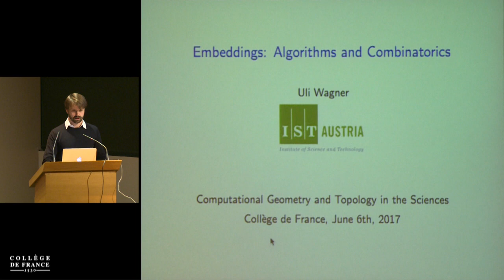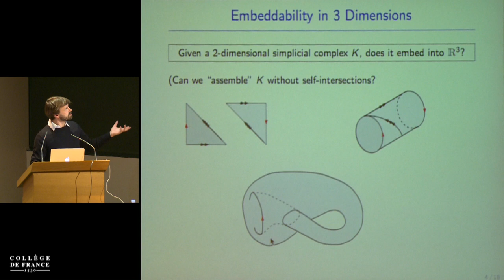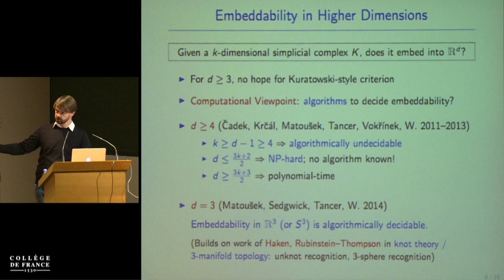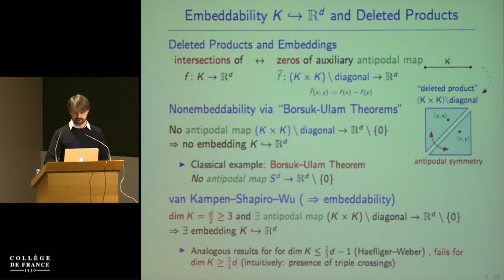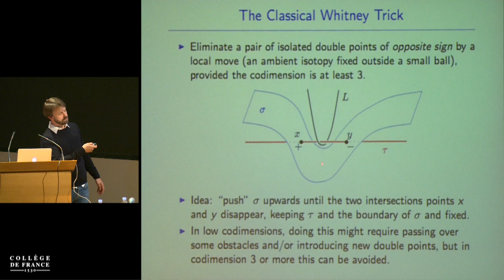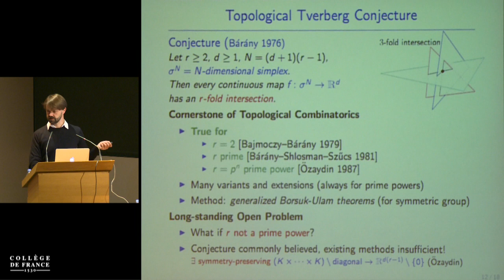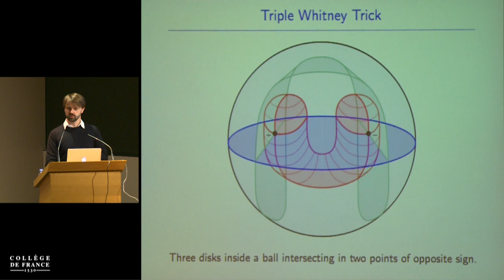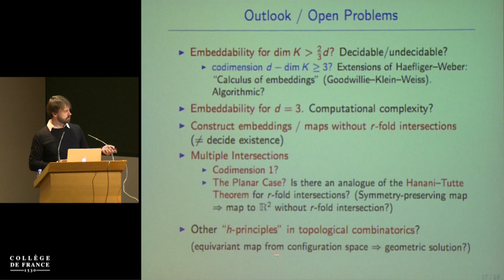Computational Geometry and Topology in the Sciences (8) - Jean-Daniel Boissonnat (2016-2017)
Colloque 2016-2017 : Computational Geometry and Topology in the Sciences
Conférence du mardi 6 juin 2017 : Embeddings, Combinatorics, and Algorithms

Intervenant(s) : Uli Wagner, IST Austria